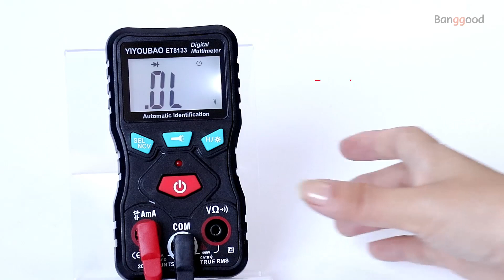ET8133 Digital Multimeter True RMS 2000 Counts Display Auto Measure - Banggood Tool Sets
Description
ET8133 Digital Multimeter True RMS 2000 Counts Display Auto Measure Automatic Range Digital Multimeter With NCV Resistance Diode Continuity Test

General technical parameter:
Display(LCD): 2000 counts
range: automatic
material: ABS/PVC
Sampling rate: 3 times/second
Diode: Yes
Capacitance: Yes
True RMS: Yes
Data hold: Yes
Back light: Yes
The flashlight: Yes
Auto power off: Yes
Low battery indication: Yes

Package includes:
1 x Multimeter
1 x Test Leads
1 x English User Manual